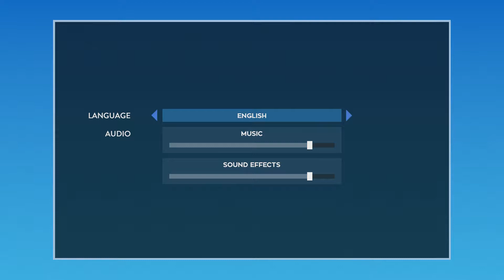Streaming My Butt Off - Riverbond (no commentary)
Xbox Game Pass Riverbond